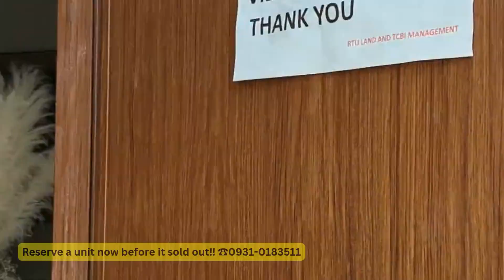Rosita Heights Subdivision in Cabangahan, Consolacion Cebu | Cebu Real Estate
As low as 12k monthly equity!
📍Rosita Heights Subdivision,
Cabangahan, Consolacion, Cebu

PRESELLING UNIT to choose from;
2-storey Townhouse
3-storey Townhouse
2-storey Duplex
3-storey Duplex

✅Lot area is 48sq.meters
✅Floor area is 75sq.meters
✅3 Bedrooms
✅with balcony
✅1 Carpark
✅ Finished unit upon turn-over (target turn over May 2025)

📍Total Selling Price= 3,180,000 (discounted price) All in
Reservation fee=30,000.00
Monthly equity=12,000.00 for 18months

📍Loanable balance is 2,934,000 (through Bank financing)
✅Monthly estimated
 20 yrs=22,747.27
 25yrs20,736.90

✅FREE TRANSFER FEE
✅FREE MOVE-IN FEES
✅FREE WARDROBE CABINET IN EVERYROOM
✅FREE KITCHEN CABINET
✅FREE MANDAUE FOAM HOME CARD
✅FREE WATER AND ELECTRIC CONNECTION
✅LED DOWNLIGHT FOR EVERY ROOM

👍6mins to Pit-os Talamban crossing
👍7mins to CIS International School Pit-os
👍10mins to Maria Montessori INTERNATIONAL SCHOOL
👍12mins to Gaisano Grand Talamban Cebu
👍15mins to USC Talamban Cebu
👍16mins to UV Gullas Banilad Branch
👍18mins to UC Banilad Branch
👍12mins to SM CITY CONSOLACION

PM me for more site viewing and Reserve a unit now before it sold out‼️
HURRY FEW UNITS LEFT‼️

⭐⭐⭐ Special Offers ⭐⭐⭐